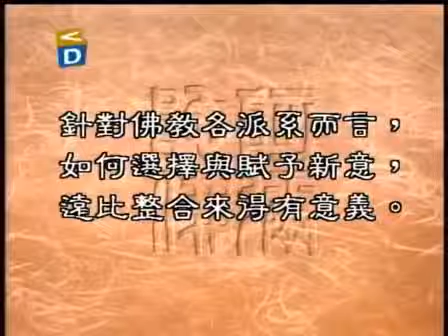聖嚴法師《大法鼓》204